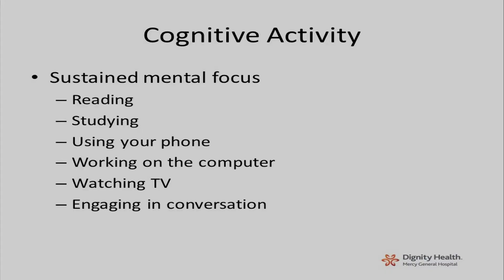Understanding Concussion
Understand how to recognize and respond to a concussion, including symptoms, when to go to the emergency room, and treatment options.